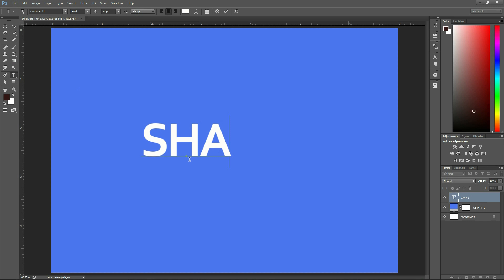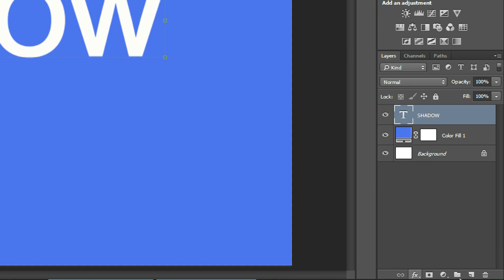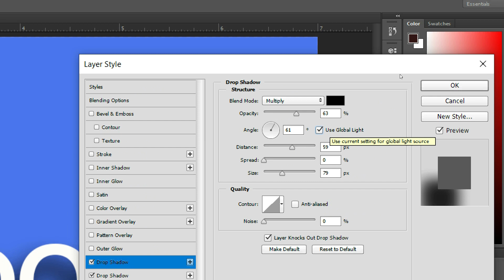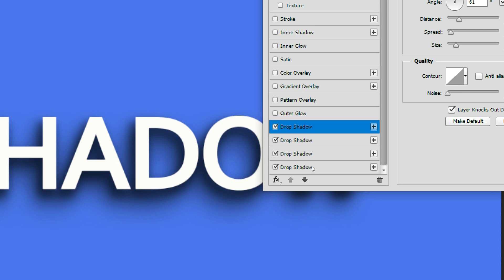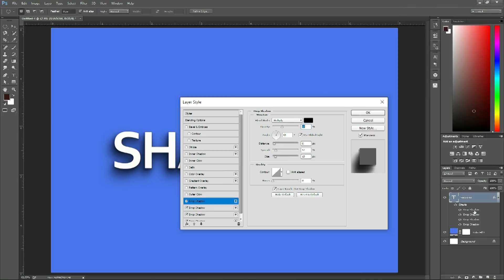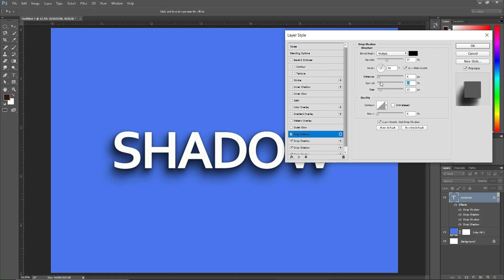Drop Shadow - A Simple Trick | Photoshop Tutorial | (Tamil) தமிழ்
This video shows how to use DROP SHADOW option creatively. You can apply this simple trick on you designs.

By: Thariq Latheef

YouTube Channel Tips by THQ Creations